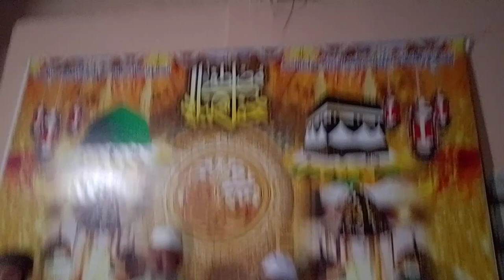محفل ذکرِ حسین طور جہلم